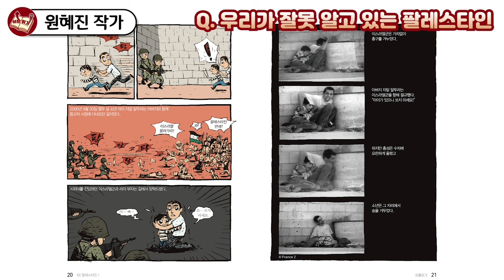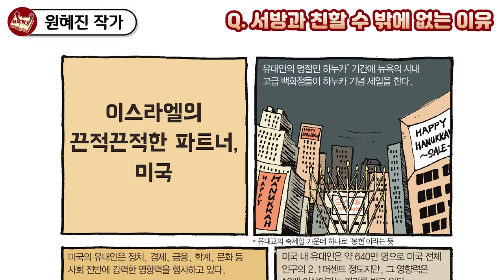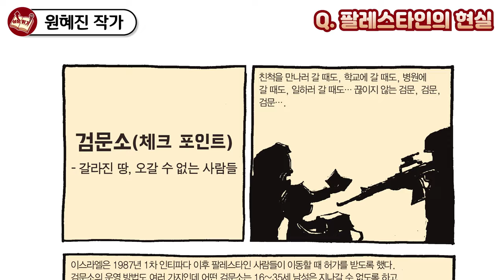팔레스타인에 가서 느낀 그들이 전쟁하는 이유 I 원혜진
📚 원혜진, 아! 팔레스타인